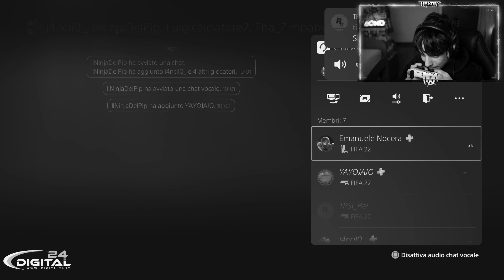DIVISION RIVALS ELITE REWARDS DA PAZZI!